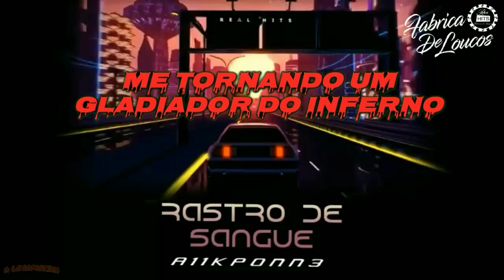A11KPONN3 - Rastro de sangue "lyric vídeo" (Prod. / Real hits)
Inscreva se no canal, curta os vídeos. Só agradecemos 👊🏽🎤🎶